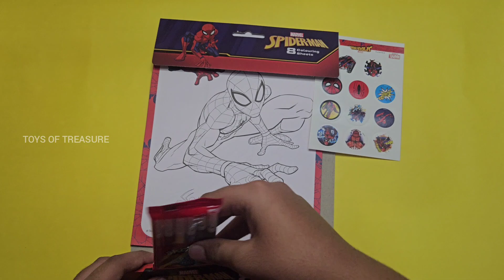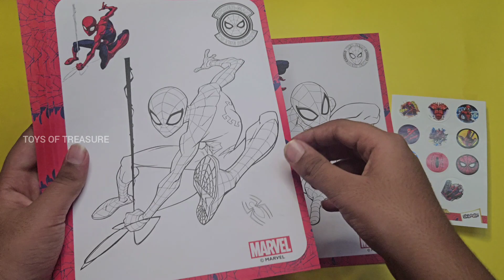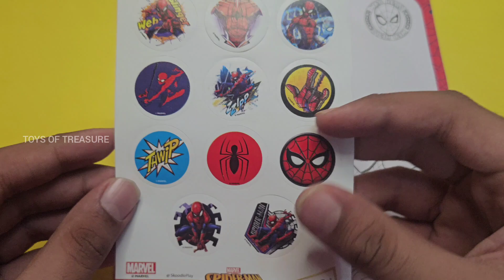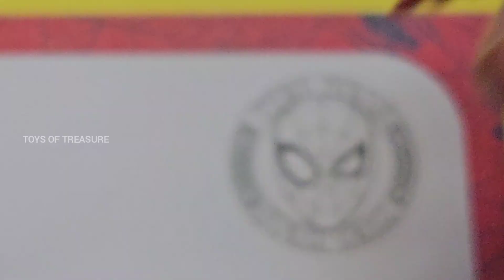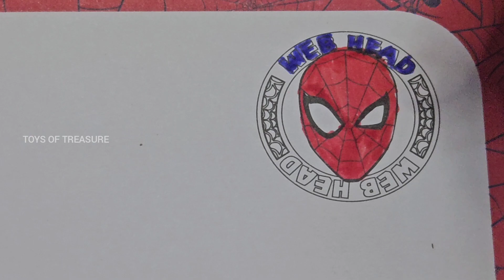Marvel Spiderman 8 colouring sheets | Toys of Treasure